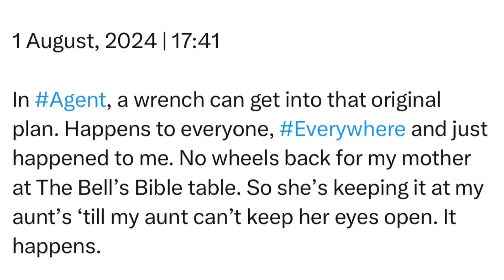Thursday | 1 August, 2024 | 17:41